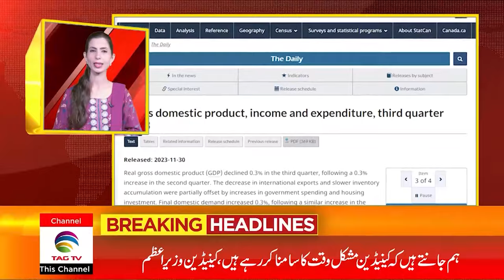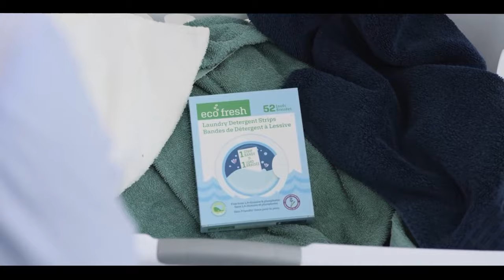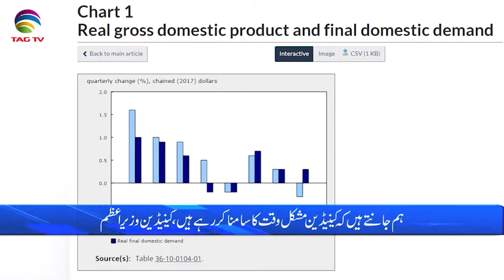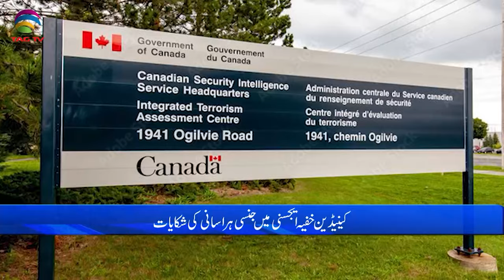International and Canadian News - December 01, 2023